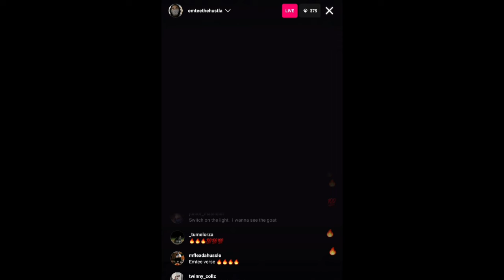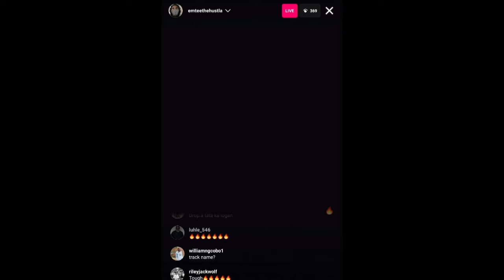Emtee Unreleased Vernac Verse!!🔥🔥🔥